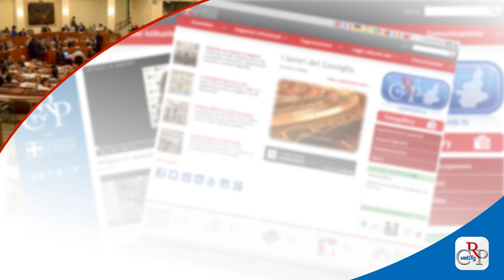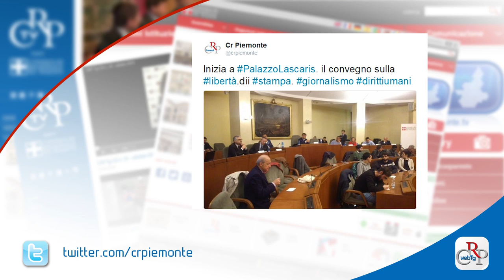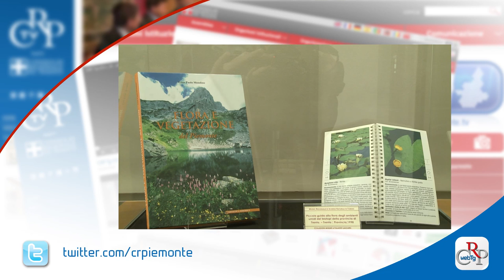Webtg n. 16 del 6 maggio 2016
Si è concluso, con le repliche dell’assessore e il rinvio degli atti di indirizzo in Commissione, il dibattito sull’edilizia sanitaria e sulla realizzazione di nuovi ospedali in Piemonte iniziato in Consiglio regionale il 26 aprile.

Viene celebrata per la prima volta con una cerimonia in piazza Castello, a Torino, il 9 maggio, la Festa dell’Europa. Durante la manifestazione, presentata a Palazzo Lascaris e promossa dal Consiglio regionale con Parlamento europeo, si svolgerà la premiazione dei vincitori del concorso “Diventiamo cittadini europei”.

"Il cammino delle donne dalla Liberazione ad oggi" è stato il tema conduttore dell'incontro al Cinema Reposi di Torino, su iniziativa del Comitato Resistenza e Costituzione, con TgRai Piemonte e AGIS Scuola, per riflettere sul 70° anniversario del voto alle donne.

In occasione della giornata mondiale della libertà di stampa, il Consiglio regionale, con il Centro per l’Unesco di Torino e l’Ordine dei giornalisti, ha organizzato un convegno a Palazzo Lascaris sul tema “Libertà di stampa e libertà di pensiero. Informazioni e idee oltre ogni frontiera”.

Fino al 20 maggio a Palazzo Lascaris è visibile la mostra su  Antonio Michela, di San Giorgio Canavese, inventore di un sistema meccanico semiautomatico per scrivere velocemente i resoconti delle sedute in Senato. Oggi lo stesso sistema è utilizzato anche dal  Consiglio regionale.

Si naviga lungo il Po anche il 9 e 10 maggio alla scoperta di libri e autori piemontesi, iniziativa della biblioteca della Regione. Appuntamento alle 15,30 al monumento a Garibaldi di corso Cairoli. Ingresso gratuito sino a esaurimento posti.

Erbari di flora palustre sono esposti fino al 3 luglio nell’ingresso di Palazzo Lascaris. Si tratta del secondo appuntamento delle Collezioni minime 2016 proposte dal Museo regionale di scienze naturali. Gli erbari sono visibili dal lunedì al venerdì dalle 10 alle 18.